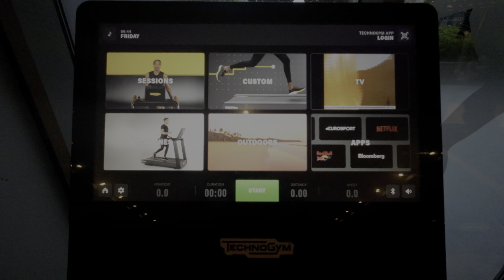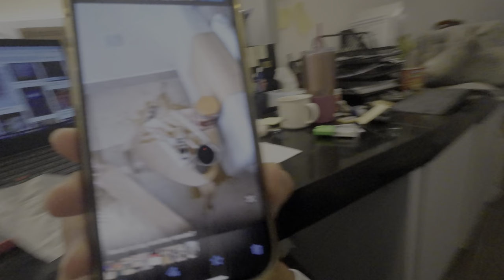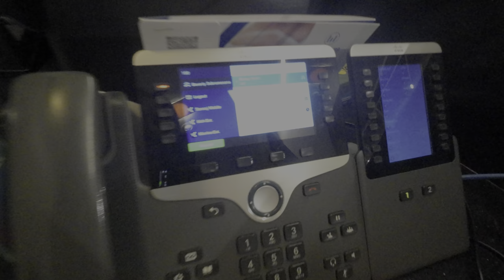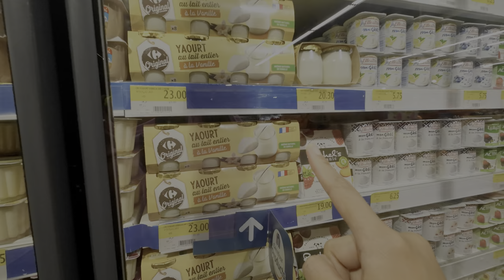PREWEEKEND VLOG | BLESSY’S LAST DAY AT WORK, PILATES NIGHT WITH BEI AND STEAK NIGHT WITH THE FAM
hey guys! I'm back! after being gone for a while I am thrilled to be back! can't wait to share my experiences from travel vlogs, to skincare tips and just everyday life in Abu Dhabi. Let's make new memories together!